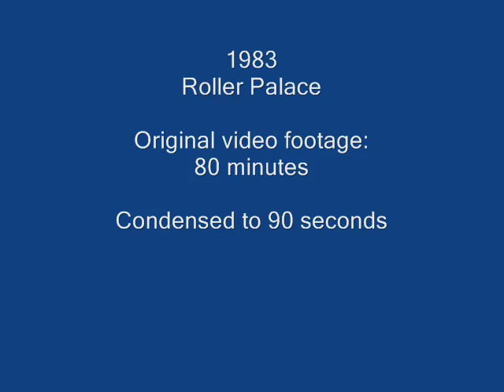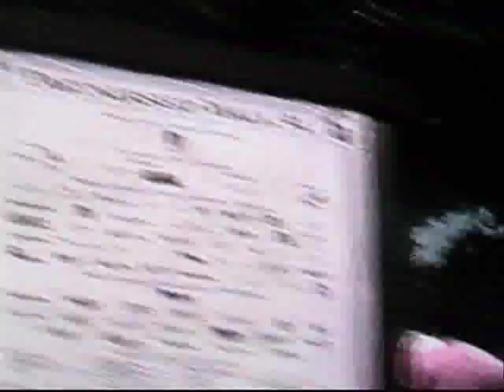Roller Palace 1984